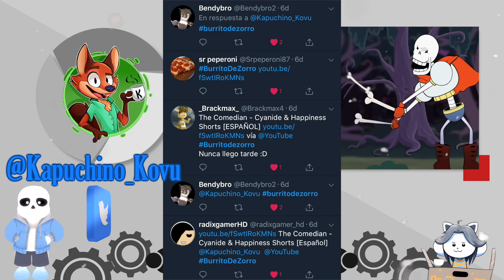Harry the Handsome Butcher 2 - Cyanide & Happiness Shorts [ESPAÑOL]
"Harry El Carnicero Guapo 2"

Doblaje No oficial hecho sin fines de lucro por Fans para Fans.